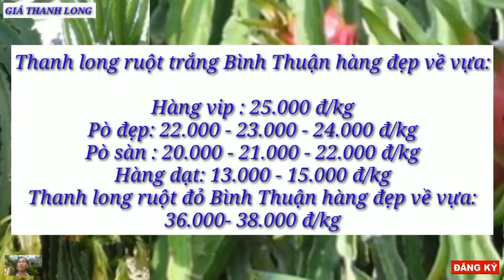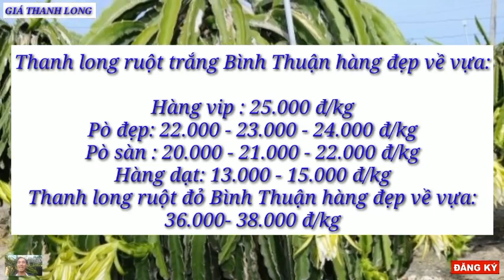Giá thanh long hôm nay 29/3/2023 -Thị trường thanh long /Giá thanh long